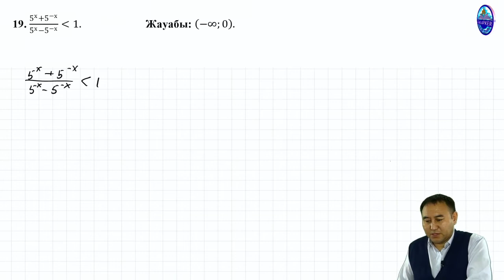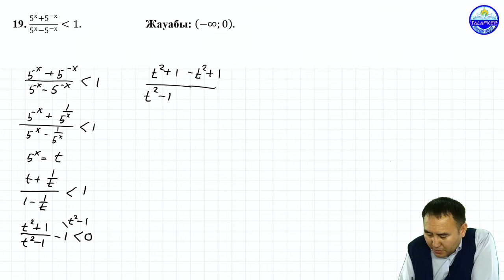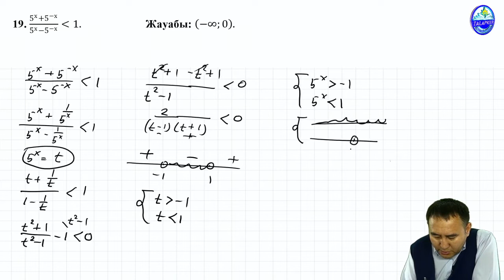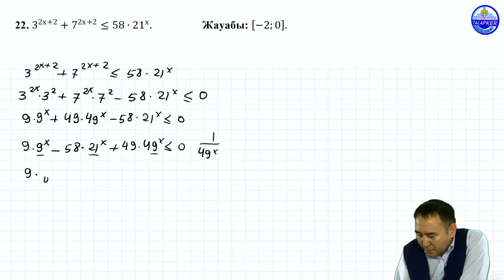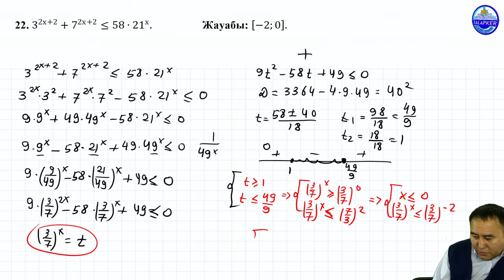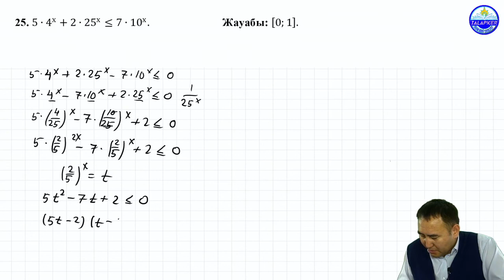Жаңа айнымалы енгізу арқылы теңсіздіктерді шешіңіз